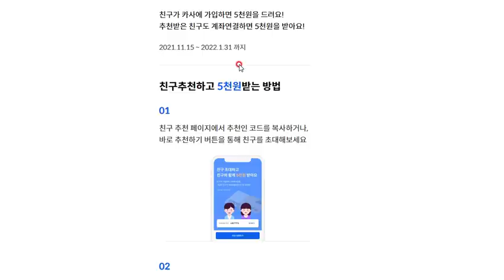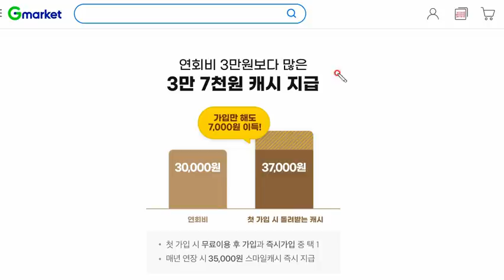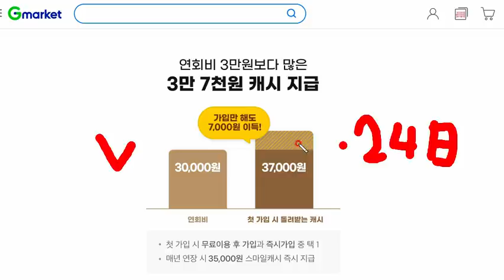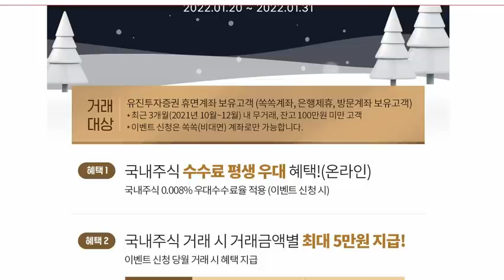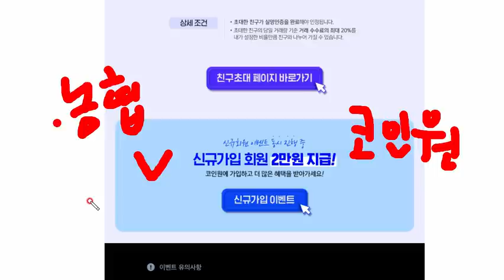빨조아이벤트 2022년1월 끝나거나 진행 중인 주요한 이벤트들.... 카사 지마켓옥션 유진투자 한화투자 신한투자 코인원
추천코드 및 링크는 고정댓글 참조

카사 5천원 하나은행 계좌 있어야함 1월31일까지
추천인 코드 111I4C
어플링크

지마켓 25일 화요일 종료
초대코드 ZJ8S57JI
초대 캐시 5천원 + 쇼핑지원금 최대 37,000원 = 총42000원
스마일클럽 가입링크

유진투자증권 47000원

코인원 2만원 받는방법
2만원거래이벤트는 가입한달에 매수 2만원이상 한번에 해야합니다. 합계가 아닙니다. 그리고 마케팅수신동의필수
아래코드는 22년 5월 사용가능한 코드입니다.
친구추천코드 (20% 수수료 페이백코드)   DBBLNXKP